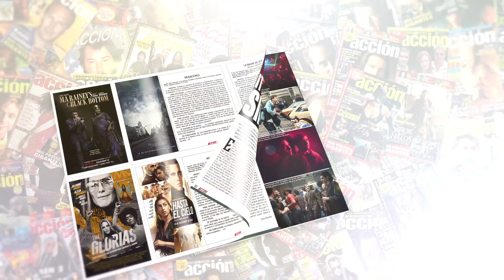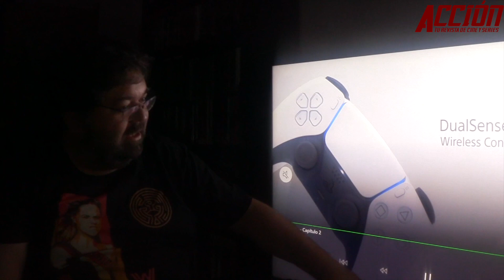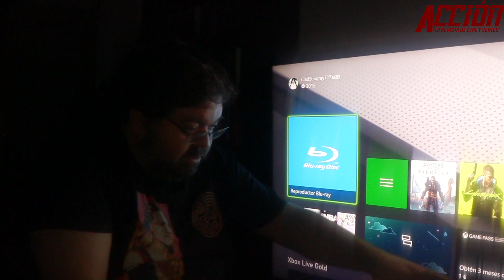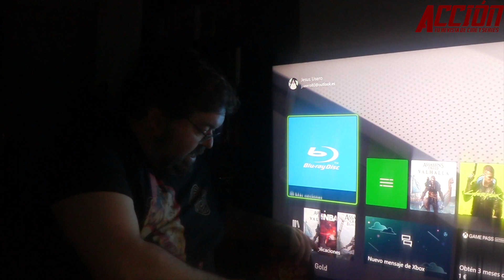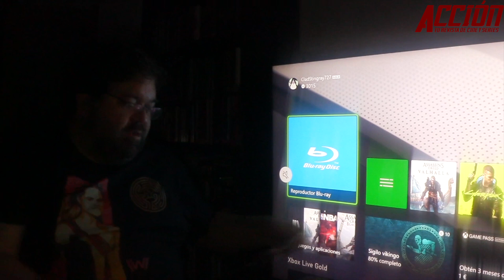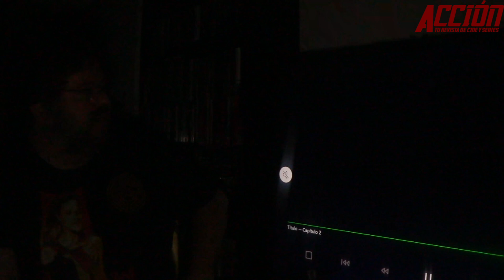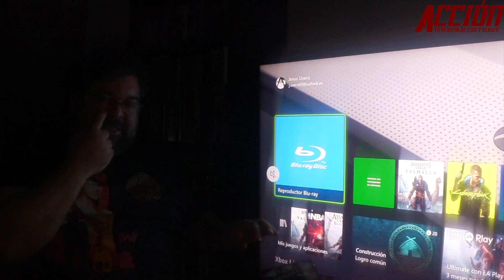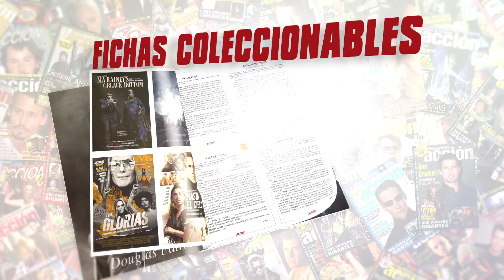Pack Resident Evil Limitado 4K [Blu-ray] • Unboxing y análisis extras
Unboxing y análisis extras de POSESIÓN INFERNAL  (4K UHD + BD)  [Blu-ray] por Jesús Usero